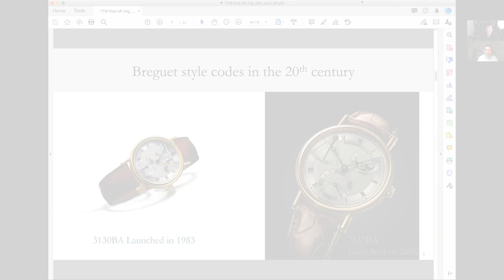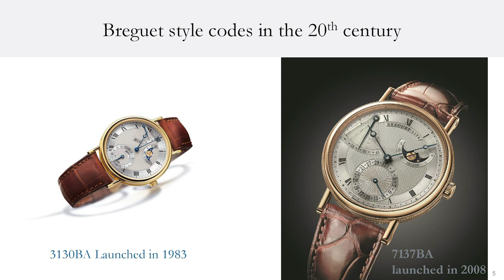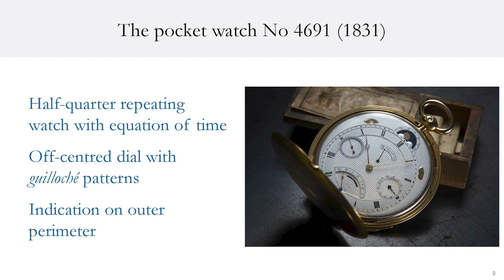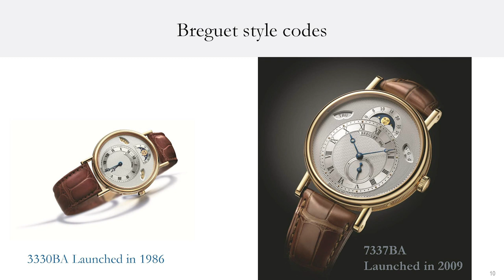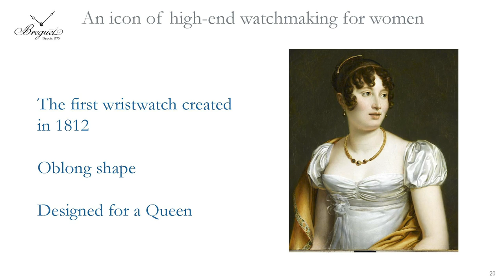Zooming In With Emmanuel Breguet — Breguet 2020 Novelties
Emmanuel Breguet of Breguet brings Revolution through the maison's 2020 Novelties.